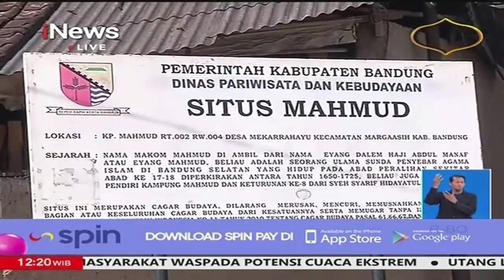iNews Siang 17 April 2021 Segmen 05